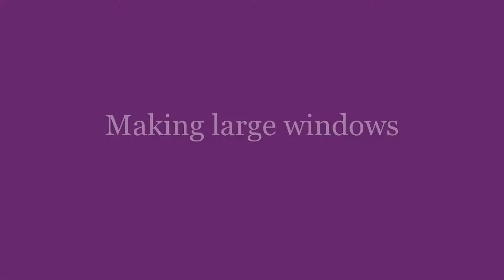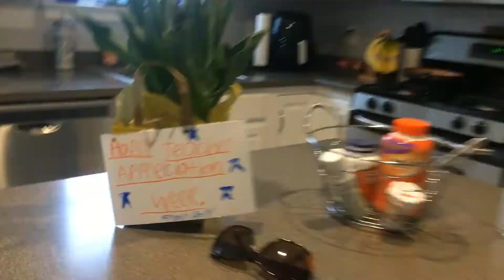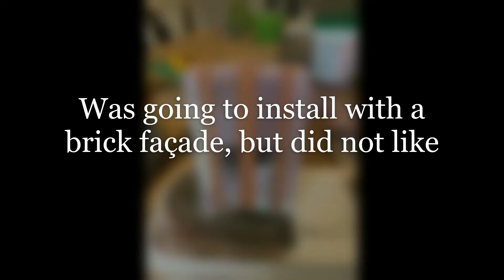Tiny Train Layout, part 2(N scale) #022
This is my second video of a project that started as an experiment and turned into my newest project. The layout is less than 1/2 square feet.